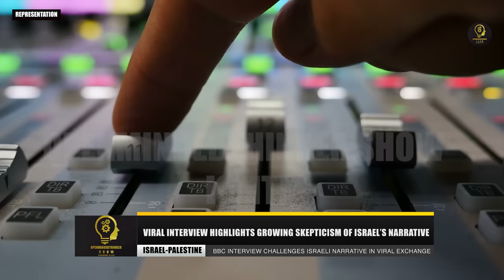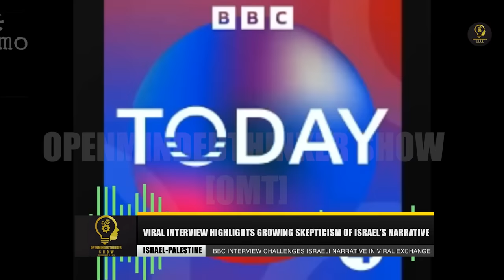BBC Presenter WRECKS Israel’s Spokesman, Video Goes Viral in Britain!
VIRAL! BBC Presenter Wrecks Israel’s Spokesman, Video Goes Viral in Britain!

In a remarkable and telling moment of journalism, a BBC radio presenter recently engaged in a live interview with an Israeli spokesperson, David Mence, that has quickly gone viral, leaving a lasting impression on those who have followed the ongoing conflict in the Middle East.

This interview, however, was not just another routine interaction; it marked a significant turning point in how Israeli narratives are being challenged and scrutinized in global media.

Mence, who has a history of facing tough interviews, notably from a Norwegian journalist who exposed his false claims about civilian casualty levels in Gaza, once again found himself in the spotlight. Despite his insistence on his Middle Eastern roots, Mence’s crisp British accent and polished demeanor have often been seen as a tool to lend credibility to the narratives he pushes.

But this time, his usual tactics of playing the victim and diverting attention from Israel’s controversial actions fell flat. The BBC journalist, well-prepared and unwilling to let dubious claims go unchallenged, pressed Mence on the unverified assertions he made about Israel’s human rights record.

The result was a revealing exchange where Mence, clearly caught off guard, stuttered and struggled to maintain his composure throughout the interview.

Watch.

More From the Openminded Thinker

1. LIKE
2. SHARE
3. DROP A COMMENT

Welcome to OpenMindedThinker Show, where we aim to inform, educate, and inspire through our content. We want to ensure transparency and clarity regarding the materials presented in our videos news stories.

OpenMindedThinker is dedicated to providing factual, well-researched information and news stories, and we take great care to avoid spreading misinformation.

All our videos are aimed at Educating, Informing, Reporting, Reviewing, Criticizing & Ranking everything In The Global News Arena.